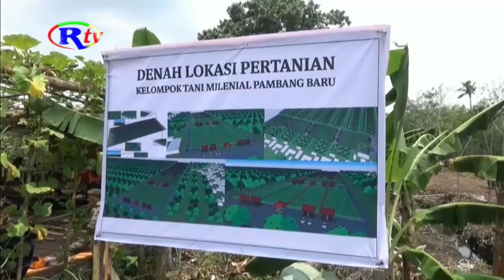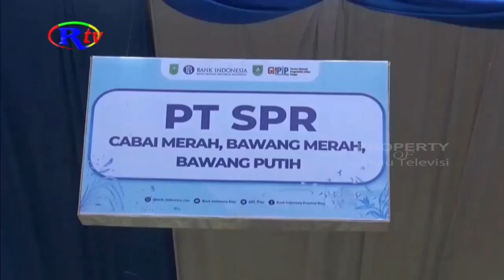PENDISTRIBUSIAN HASIL TANI GERAKAN MURAH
Bengkalis, riautelevisi.com-  Untuk membantu kelompok tani di dalam mendistribusikan hasil pertanian, dinas ketahanan pangan bengkalis, merencanakan melakukan   gerakakan pangan murah. Dinas ketahanan pangan akan membantu mendistribusikan hasil pertanian melalui gerakan pangan murah.
Untuk mengendalikan inflasi dan  membantu hasil pertanian di bengkalis, dinas ketahanan pangan kabupaten bengkalis akan merencanakan menggelar  pangan murah, yang akan bekerja sama dengan kelompok tani.  Gerakan pangan murah  yang dilaksanakan nanti , untuk membantu mendistribusikan hasil pertanian yang dihasilkan kelompok tani, sehingga petani terbantu dalam  mendistribusikan hasil pertanian ,  dan tidak terjadi kerugian  saat memasuki musim panen. Dari hasil   surve yang dilakukan oleh pihak  dinas ketahanan pangan,  untuk kebutuhan pangan di bengkalis cukup baik, namun  hasil pendistribusian masih belum maksimal.  Kabid  distribusi dan cadangan pangan  dinas ketahanan pangan yana susilayeni  mengatakan.  Untuk membantu kebutuhan pangan , dinas ketahanan pangan akan membantu kelompok tani dalam mendistribusikan hasil panen dalam program gerakan pangan murah.
Gerakan pangan murah yang dilaksanakan , tidak hanya membantu kebutuhan pangan masyarakat, tapi juga dapat mengendalikan inflasi di bengkalis.